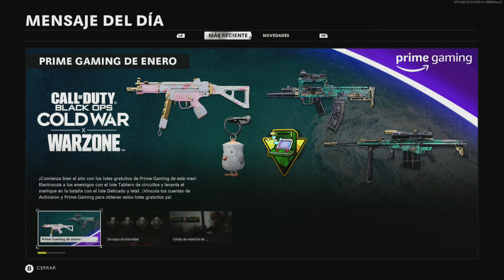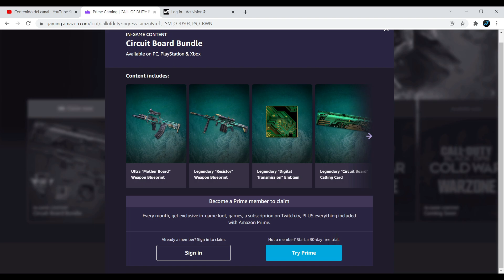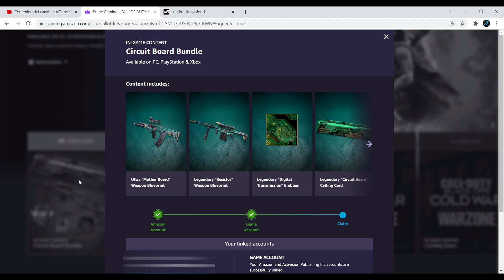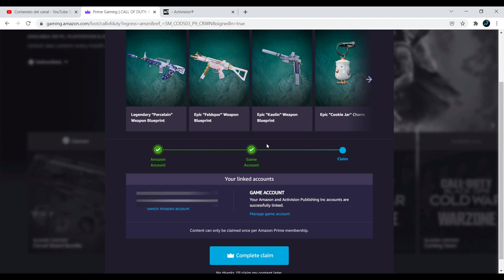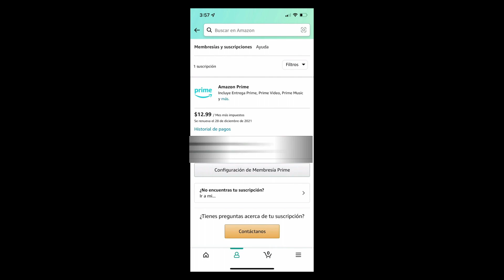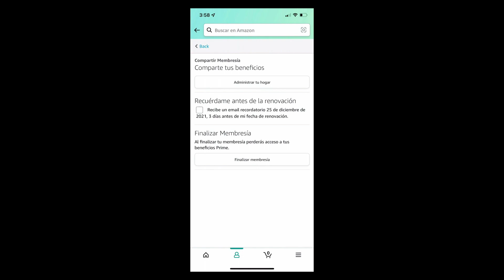✅COMO RECLAMAR EL LOOT DE TABLERO DE CIRCUITOS Y DELICADO Y LETAL GRATIS PARA WARZONE Y COLD WAR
En este video rápido, les mostraré cómo reclamar y desbloquear dos paquetes gratuitos que se pueden usar tanto en Warzone Pacific como en Black Ops Cold War.

Uno de ellos es el paquete de placa de circuito que tiene el plano del rifle de asalto Groza reactivo de la placa base, el plano de la resistencia legendaria para el rifle de francotirador M29, el amuleto de arma de escritorio más una tarjeta de visita, un emblema y una pegatina.

El otro paquete son los paquetes delicados y mortales que incluyen el modelo del rifle de asalto Porclain QBZ, el modelo Feldspar MP5, el modelo Kaolin para la pistola de 1911 y el amuleto de arma "Cookie Jar".

Ambos están disponibles gracias a Prime Gaming.

LINKS:
✅AMAZON PRIME

✅RECOMPENSA GRATIS

✅CANCELAR AMAZON PRIME

🔥🔴 PROXIMOS DIRECTOS 🔴🔥⬇ENTRA AQUÍ⬇🔴🔥

⭐✔Canal de Discord para Jugar y Pasarla bien todos juntos.

📱¿DONDE JUEGO?: X BOX SERIES S
🎥GRABO: OBS Y Capturadora EL GATO HD60 S+
🎞️EDITO: PREMIER PRO